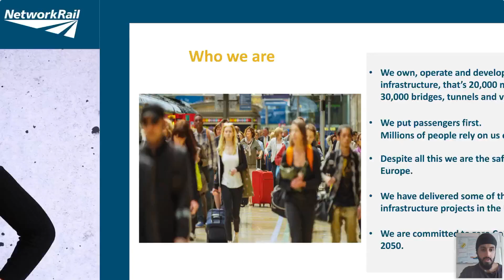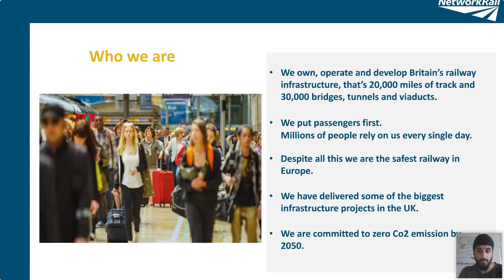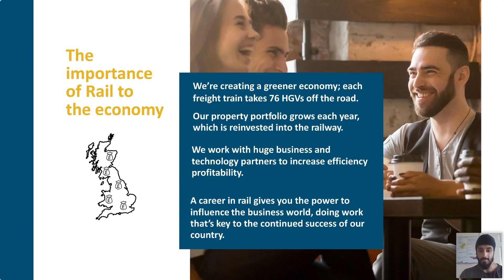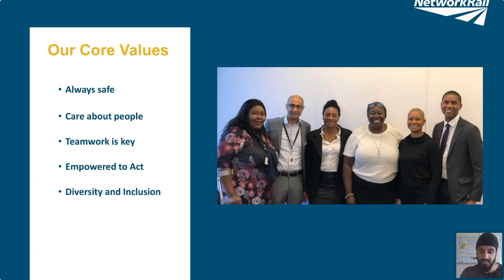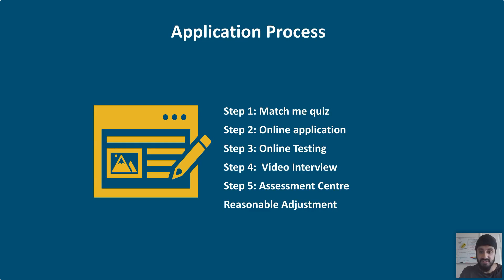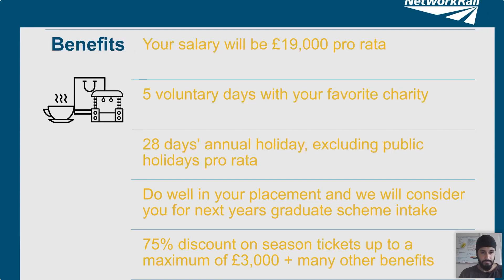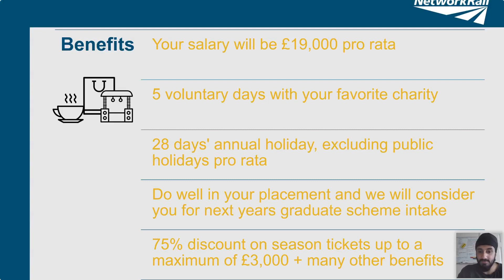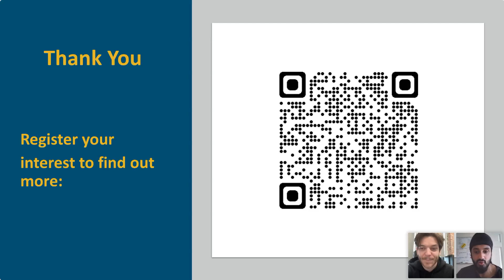Network Rail: Calling All Undergraduates: Get Your Career on Track! | National Intern Week 2023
Are you ready to embark on a journey that could shape your career in ways you've never imagined? Would you like to work on some of the UK's biggest railway infrastructure projects? Ready to matter to millions?

Join us for an inspiring and interactive session with the team from Network Rail who will share insights into their organisation, the variety of opportunities available to you as an undergraduate and how to ace the application process.